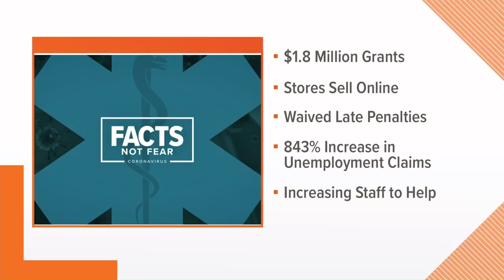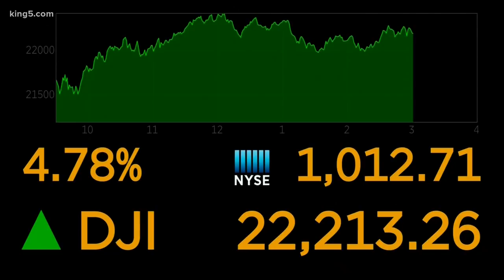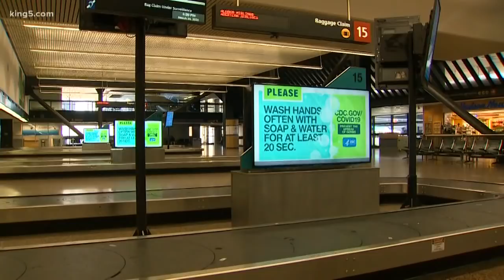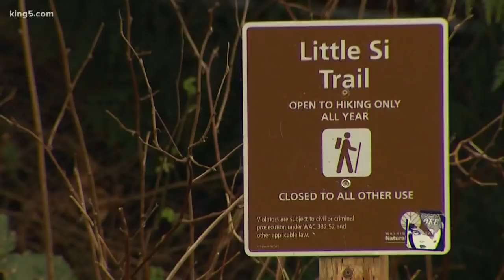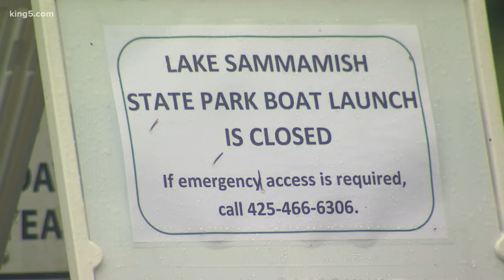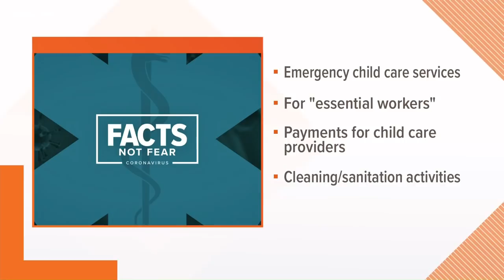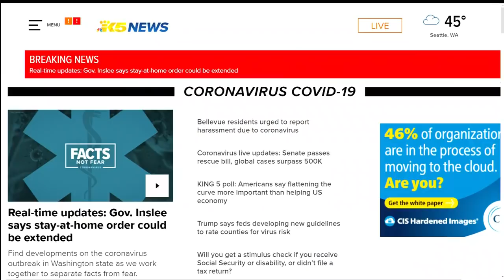Coronavirus coverage at 12 p.m. on March 26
Continuing coverage of the coronavirus pandemic in western Washington. Updated at 12 p.m. on Thursday, March 26, 2020.